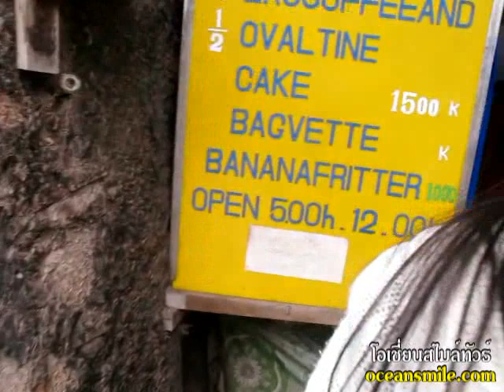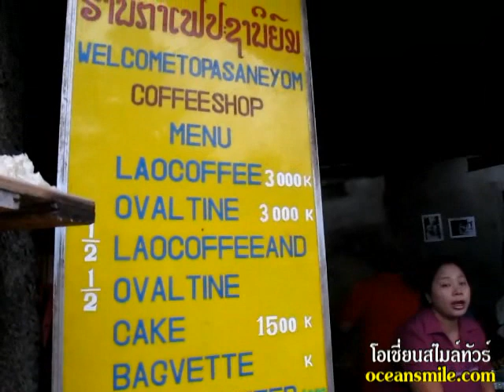กาแฟประชานิยม หลวงพระบาง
กาแฟประชานิยม หลวงพระบาง สำหรับคอกาแฟที่อยากลิ้มลองกาแฟลาวจากเมืองปากซองต้องมาที่นี่ เพราะเจ้าของเขาใช้กาแฟคั่วบดซึ่งสั่งตรงมาจากภาคใต้ของลาวเลยทีเดียว ร้านมี กาแฟลาว ขนมคู่(ปาท่องโก๋)